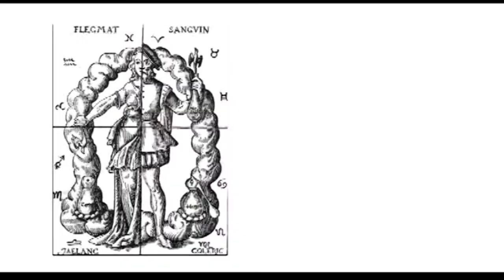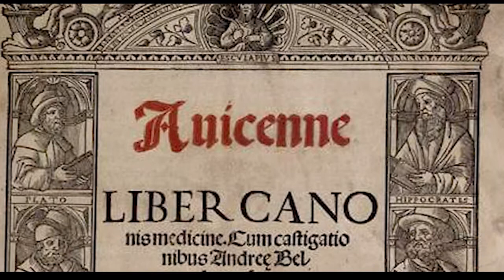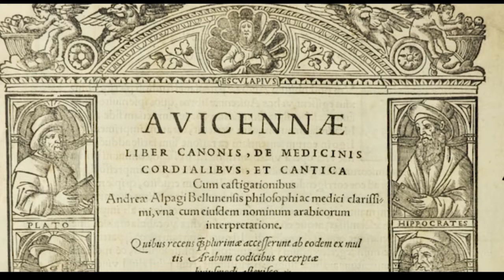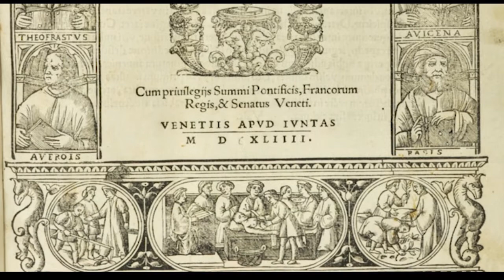27.3 Natural Philosophy | Official HD